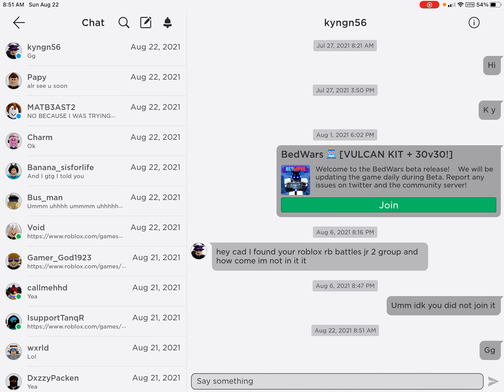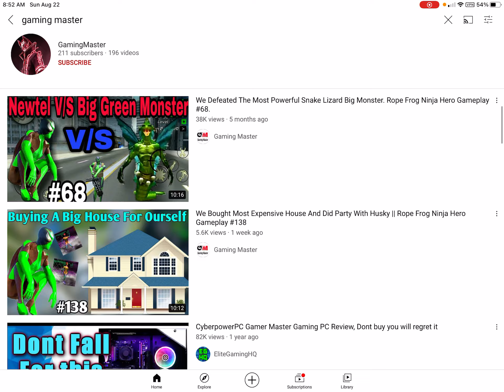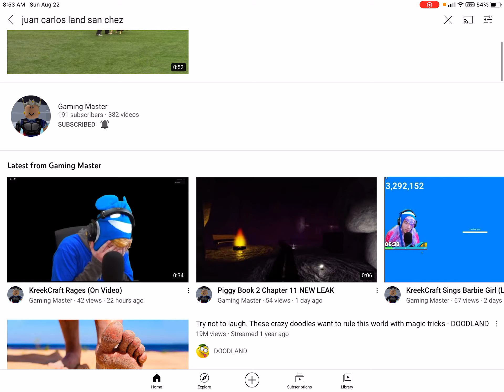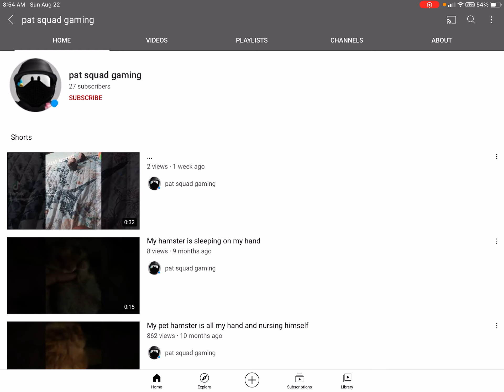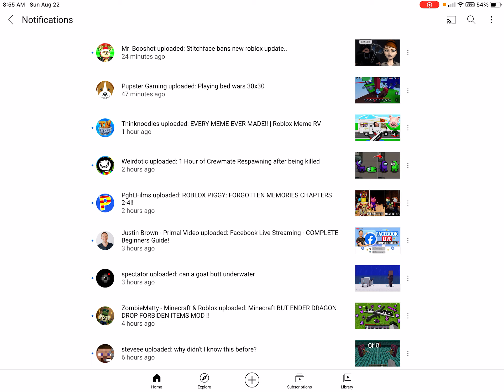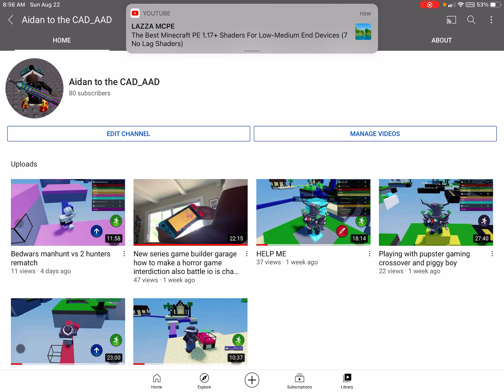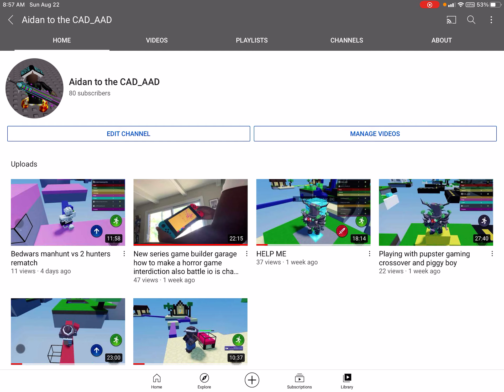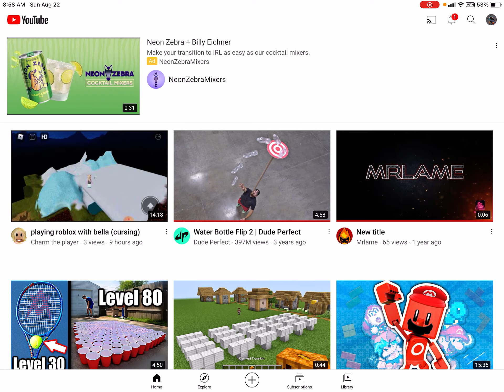Playing with k y a 1v1